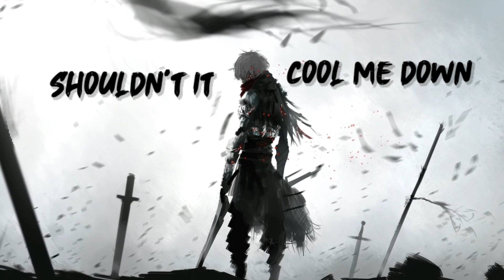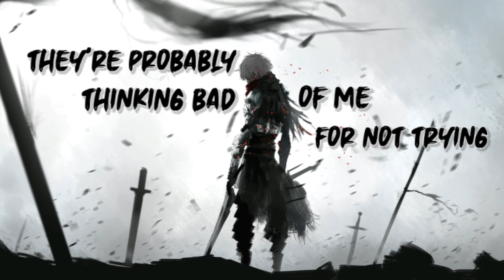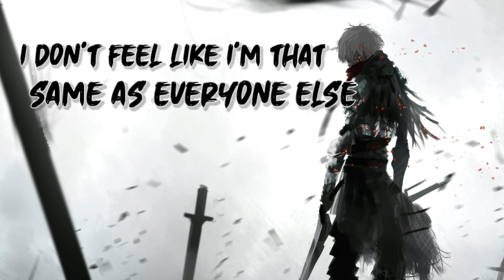Nightcore - Be Myself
✘ SONG INFORMATION ✘

Φ Name ➼ Be My Self
Φ Artist ➼ Mitchell Martin

Anime/game : Original
✘ SUPPORT US ✘

Φ Instagram : -

Φ Facebook : -
✘ TAGS ✘

If you are the creator of this song or the owner of the pictures and you don't want me to use them in my video, email me and I'll take it down ASAP.